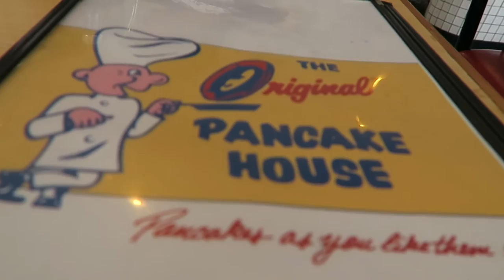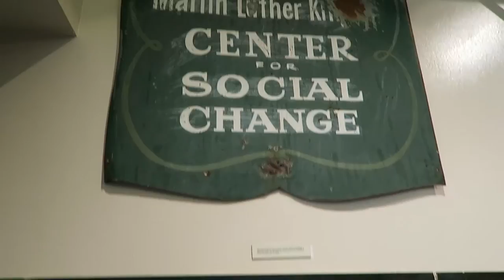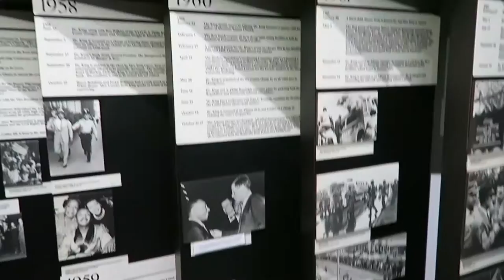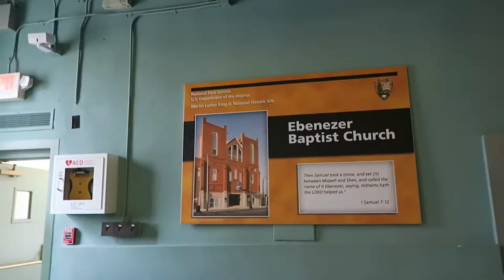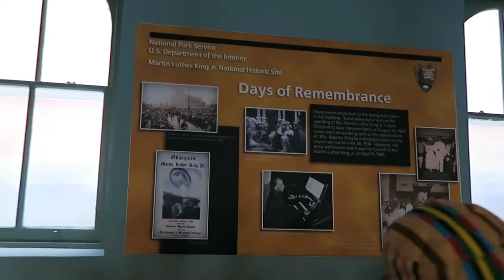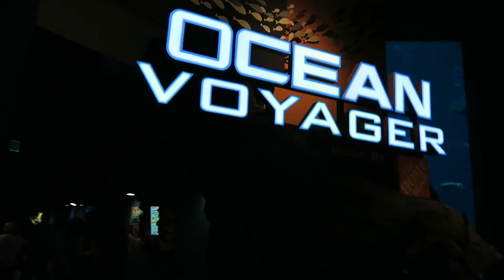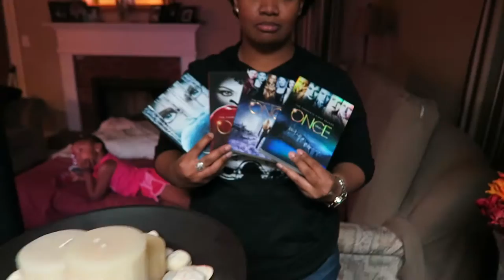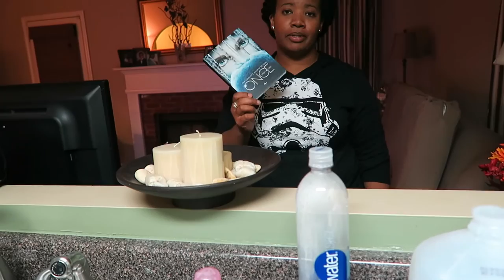Vlog 199: Tour Of Martin Luther King Jr.’s Memorial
We had the wonderful opportunity of touring The King Center!  The family learned a lot about Martin Luther King Jr. and was amazed at all of the historic things we saw at The King Center.  We were able to see the Crypt of Dr. Martin Luther King, Jr. and Coretta Scott King, historic Ebenezer Baptist Church, the Freedom Walkway, the Eternal Flame, and so much more.  We also had the chance to visit the Georgia Aquarium!

Send to:
Meet The Chambers